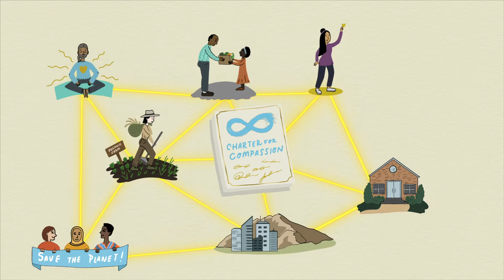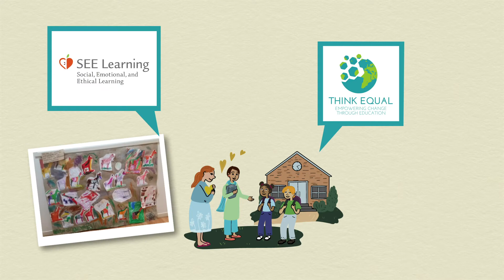Charter for Compassion: Compassion In Action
The Charter for Compassion is asking everyone who wants to co-create a world that is peaceful and kind, promotes happiness, and works for all life to invest in compassion. Invest in compassion with actions, time, and resources. Help the Charter realize this vision of a compassionate world that supports all life. Read the Charter and commit to it. Join the Charter and the global compassionate movement.